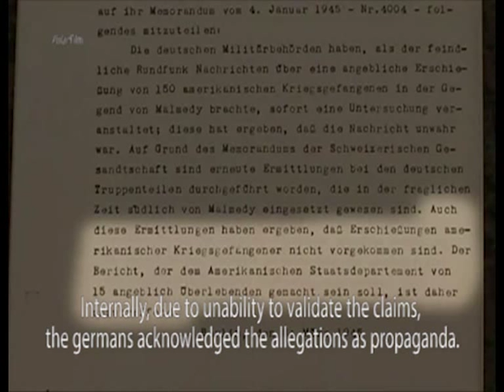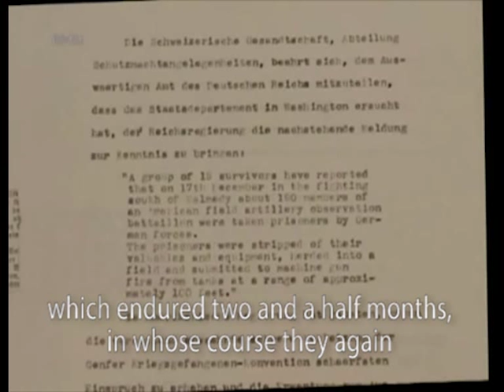Malmedy and the United States altitude to Justice and Torture 2_7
This is the 2005 documentary "Über Galgen wächst kein Gras" (lit. "No Grass grows over gallows"), to which I have created english subtitles.

Its Theme is mainly the Malmedy trial, which was Part of the infamous "Dachau trials", taking place in the former Concentration Camp for manipulative reasons. The documentary will then go on to interview the last surviving german veterans held accountable for the "Malmedy Massacre" and what happened to them by the hands of a presumably "fair and objective" trial.

Torture at the extraction of "Statements" or "Confessions" was normal practice and it is crucial to know that accused were tortured to extract confessions or form statements on all trials immediately after the war in Germany.

Torture of German army personal was widely spread and accepted or even wanted for purposes of propaganda stories to further justify Allied atrocities as well as gathering arguments for the re-education of the German public opinion.

Alas, it was widely known to Allied society though if suppressed.

Already in January 23, 1949, American Judge Edward L. van Roden, who had investigated allegations to this effect as a member of an official Commission of Inquiry on the matter confirmed the widespread use of torture to extract wanted statements of any kind. The outrageous range of crime committed after the war will already become obvious when one faces that virtually all but two (of 139 cases investigated during the Inquiry) of German personal had destroyed testicles beyond repair.

The Defendants stated further, that even the strategy of comparing the alleged crimes with crimes committed by Allied Army personal, to lead the argument ad-absurdum lead to the remark being excluded or erased from the transcripts.

The Malmedy Trials were complete show trials of winner-justice and giving the American public what it wanted to have -- Reasons for a "Just War"